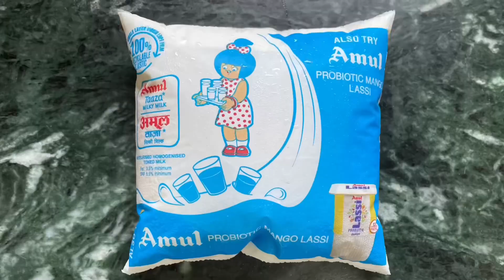कैफ़े जैसी कोल्ड कॉफ़ी घर पर कैसे बनाये | 3 Types of Cold Coffee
cafe jaisi cold coffee ghar par kaise banayen
cafe style cold coffee, ghar ki coffee se cold coffee